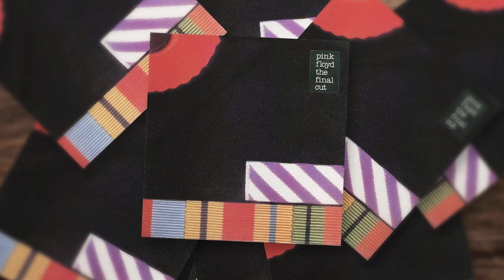Pink Floyd - The Final Cut (Guitar Backing Track)